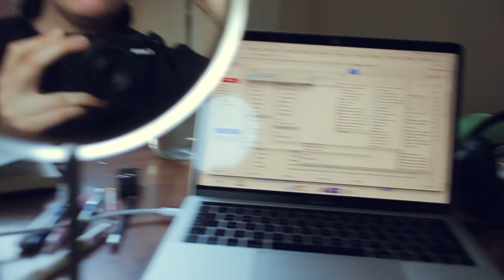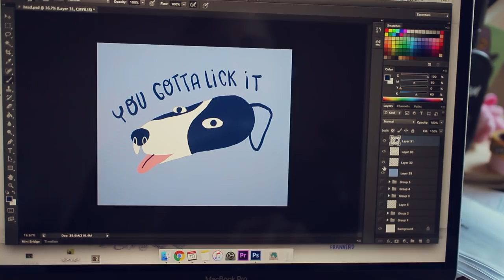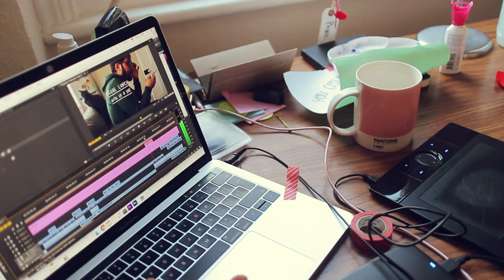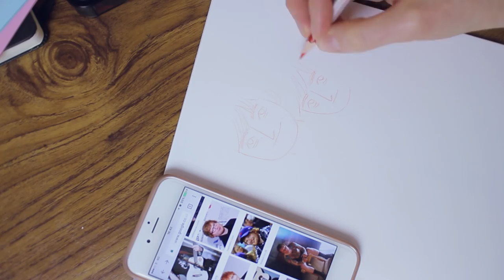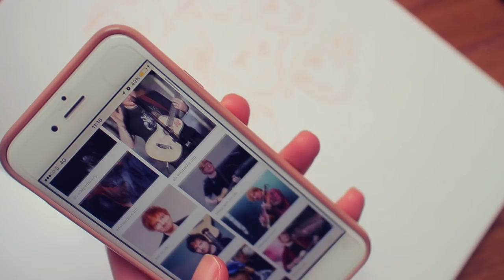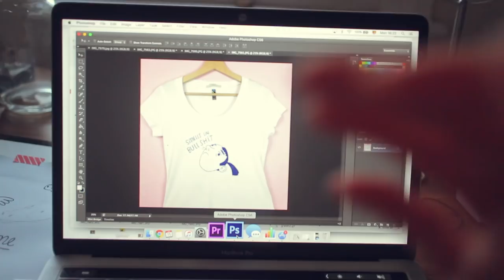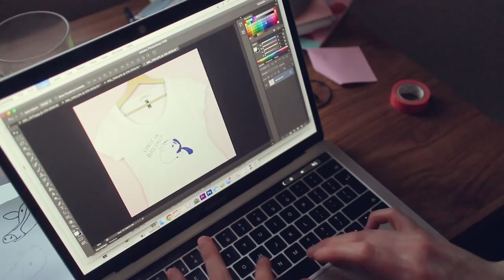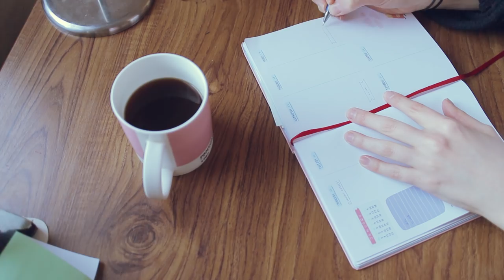When all your characters look the same VLOG ~ Frannerd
In this video: watch me paint more t-shirts and struggle with character design. When it's hard to see your limitations as an artist and what to do when this is happening. Plus, a few tips on character design I've learned lately!    Thank you so MUCH to KEVIN for writing the spanish subtitleees!

This video was edited and colour corrected by the talented Ed Pavez, follow his amazing work HERE:

Follow meeeeee!

things you don't know about this video: I LOVE this video, working with Ed is a dream come true! He's been helping me so much lately,  editing this videos and with some ideas for the t-shirts ToT